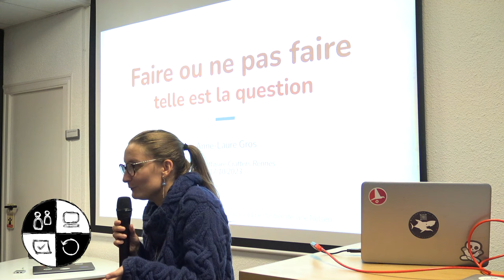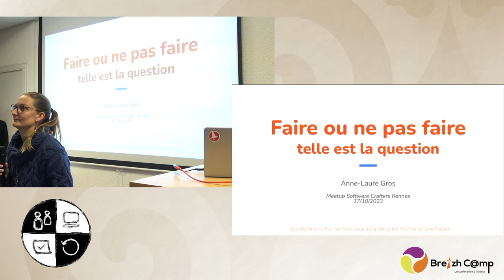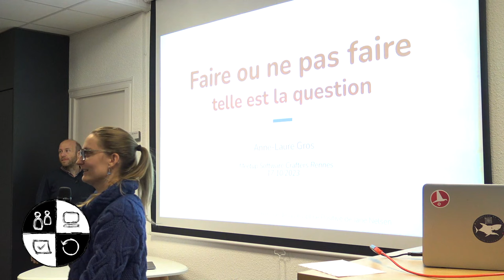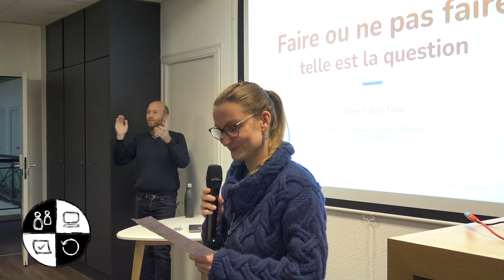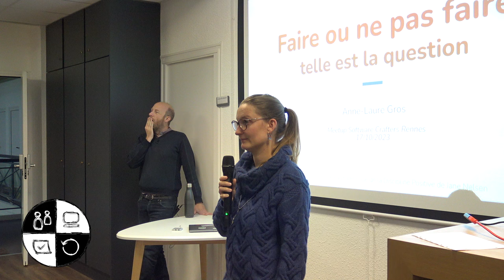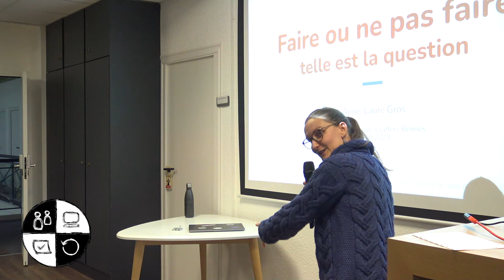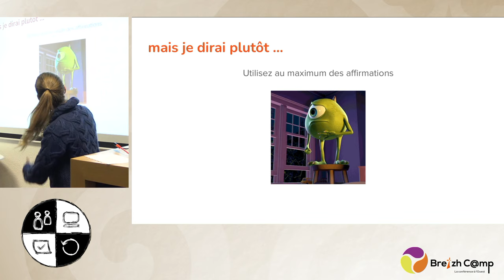[SC] Lightning Talk - Faire ou ne pas faire, telle est la question - Anne-Laure Gros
(note technique : suite à un soucis de son, la première minute est dégradée mais s'améliore ensuite)